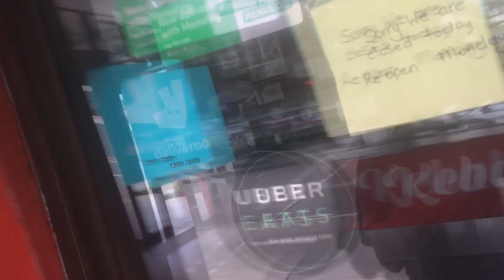CANTERBURY BANKSTOWN BULLDOGS VS PARRAMATTA EELS | 16-36 | STORY OF THE MATCH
It doesn't get better, it just gets worse. remember that kids

The Jarse Show (now on iTunes, Stitcher and Spotify)

Jarse1202